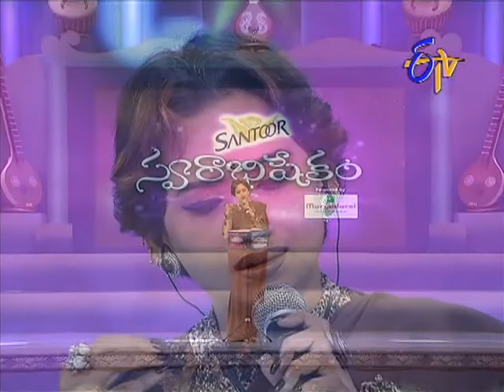Swarabhishekam - Kalpana Performance - Sa Virahe Tava Deena Song - 27th July 2014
Song : Sa Virahe Tava Deena
Movie : Vipranarayana
Singer in Swarabhishekam : Kalpana